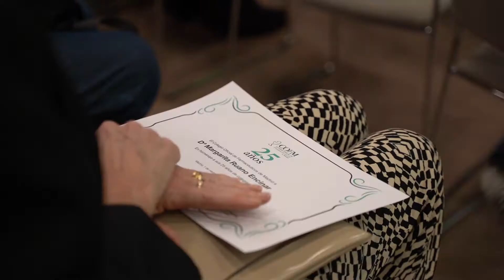Resumen del Día del colegiado 2021